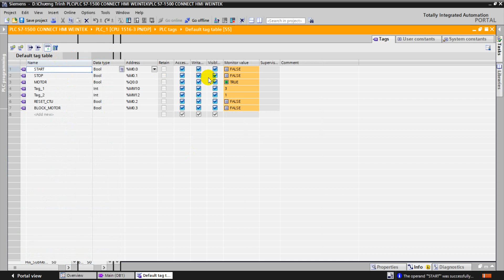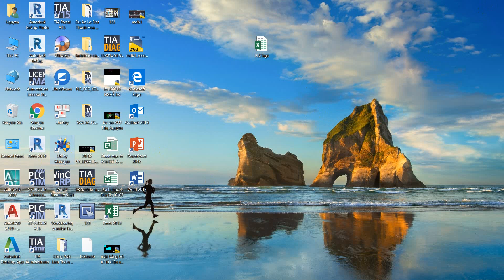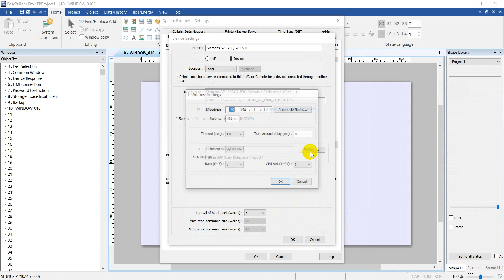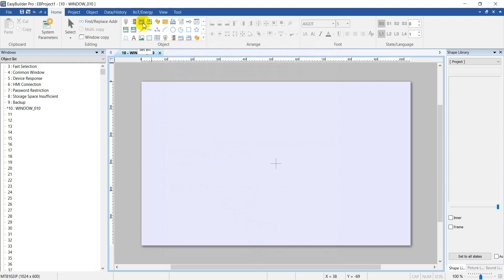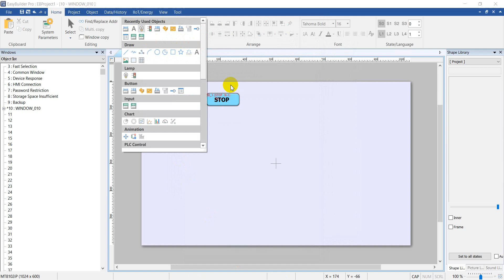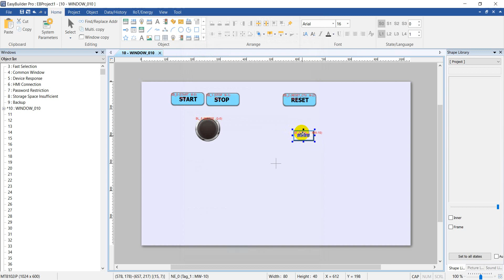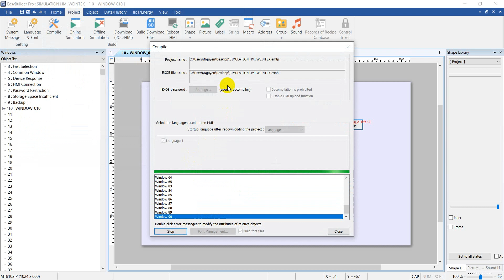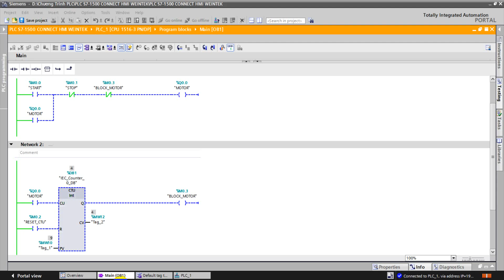Simulation Connect PLC S7-1500 TIA With HMI Weintek( Mô Phỏng Kết Nối PLC S7-1500 Với HMI Weintek)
1. Simulation Connect PLC S7-1500 TIA Portal With HMI Weintek MT 8102 IP Use PLCSIM Advance
2. Mô Phỏng Kết Nối PLC S7-1500 Với Màn Hình Weintek Sử Dụng PLCSIM Advance Không Cần PLC Và HMI Thật
3. Mô phỏng Kết Nối PLC S7-1500 Với Màn Hình HMI Weintek Không Cần PLC Thật Và HMI Thật Sử Dụng PLCSIM Advance